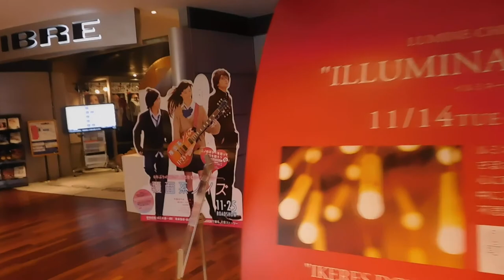DSCN2806クリスマス2017121池袋 ルミネ池袋店